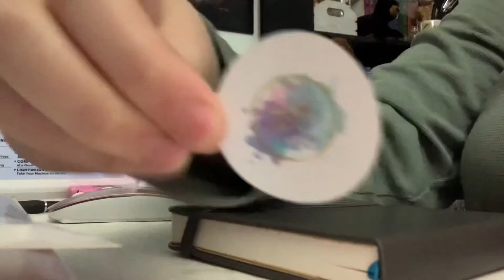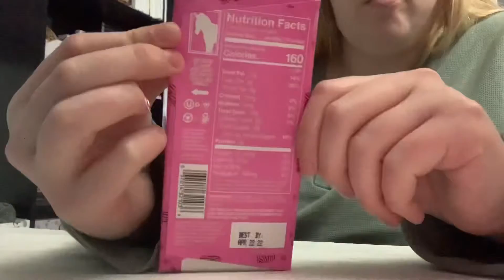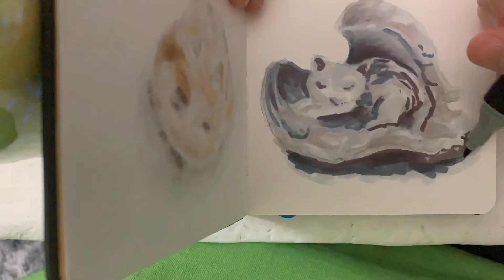Weekly Vlog | Third Week of 2021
Hello Lovelies,

  There is some art in this one I am finally finishing art orders so soon I will have free time to film art again yay! I hope you all are doing well! I cant wait to see you in the next vlog!

My vlogs are always a week behind so today on the 20th this vlog is for the previous week and next week will be for this week! I hope you do not mind at all! Thank you for all your love and support!